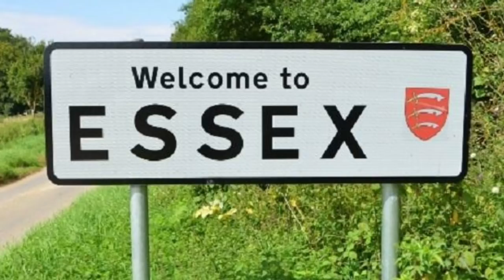60 Years of Essex's Unsolved Murders